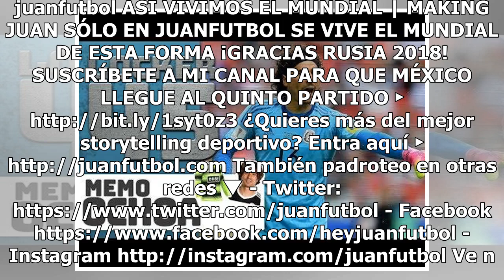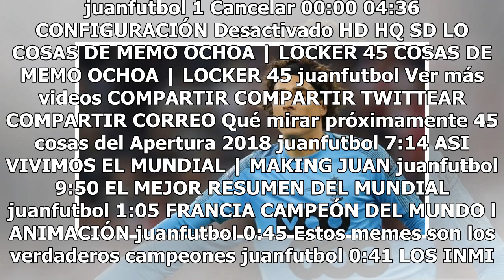Standard volvió al triunfo y Ochoa acumula 270' sin recibir gol en Liga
Tras su novela con el Napoli, Guillermo Ochoa fue titular en el juego en que Standard Lieja goleó 3-0 al Lokeren de visitante, lo que lo ha regresado a los primeros puestos de la Jupiler League. Standard y Ochoa volvieron a sonreír, luego de 180 minutos sin marcar en liga y la eliminación en Champio...